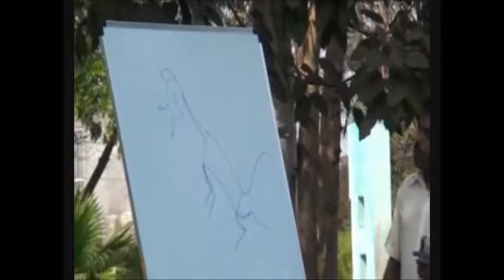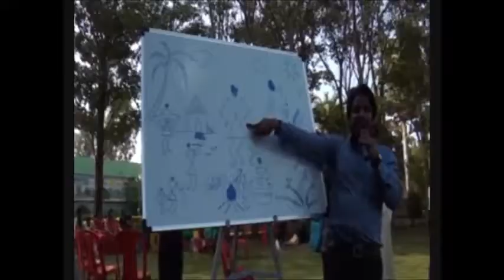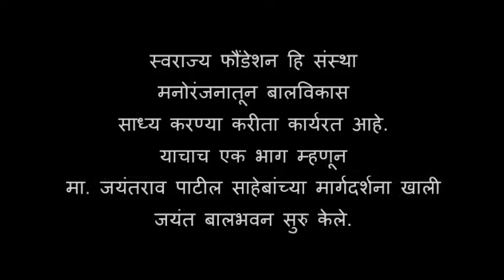Swarajya foundation - tare jamin par aksharsparsh calligraphy workshop